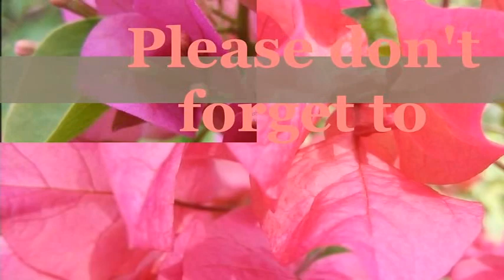IS BOUGAINVILLEA CHIMERISM ALWAYS DETECTED BY INSPECTION?